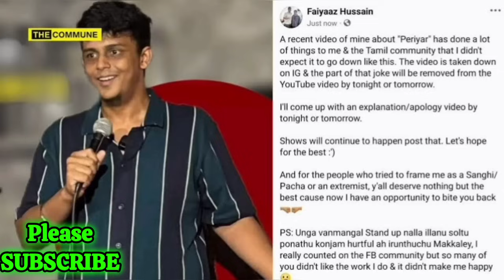பெரியாரை கலாய்த்த Fayazudhin